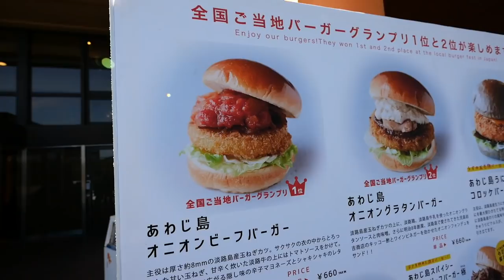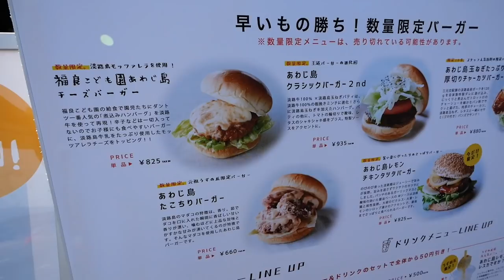【ご当地グルメ】全国バーガーグランプリ1位のオニオンバーガーを食べてきた！【淡路島／明石海峡】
今回は、兵庫県の淡路島に遊びに行ってきました！
全国バーガーグランプリ1位のオニオンビーフバーガーを食べて感動！！
その後は、明石海峡で渦潮クルーズに参加して可愛らしい渦潮を見て感動！！